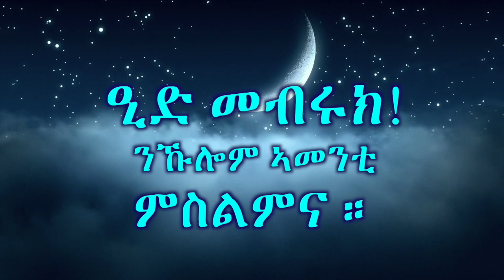ATV:ዒድ መብሩክ! ንኹሉኹም ኣመንቲ ምስልምና።